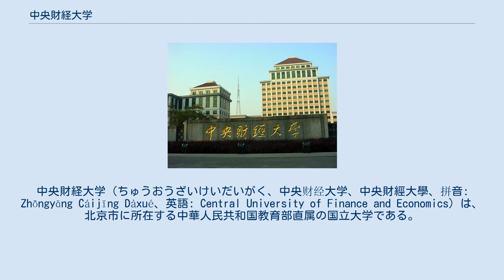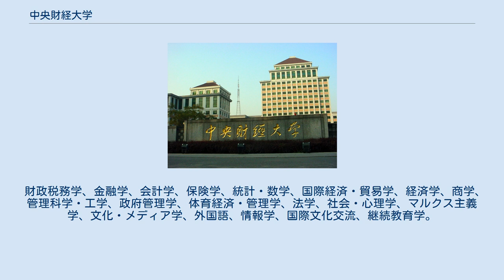中央財経大学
中央財経大学（ちゅうおうざいけいだいがく、中央财经大学、中央財經大學、拼音: Zhōngyāng Cáijīng Dàxué、英語: Central University of Finance and Economics）は、北京市に所在する中華人民共和国教育部直属の国立大学である。
1949年に創立された。
211工程、双一流の成員校である。
 1949年11月6日、「華北税務学校」として設立。
1950年2月、「中央税務学校」に改称。
1952年6月、「中央財政学院」に合併された。
 1952年院系調整により、華北大学、清華大学、輔仁大学、燕京大学の経済学部が合併し、「中央財経学院」が成立。
その後、中央財政管理幹部学院が編入され、1996年から現在の「中央財経大学」に改称された。
 2009年9月、昌平区沙河キャンパスを使用開始。
 2017年9月、一流学科構築大学にリストアップされた。
 財政税務学、金融学、会計学、保険学、統計・数学、国際経済・貿易学、経済学、商学、管理科学・工学、政府管理学、体育経済・管理学、法学、社会・心理学、マルクス主義学、文化・メディア学、外国語、情報学、国際文化交流、継続教育学。